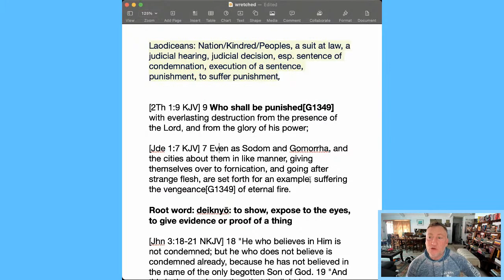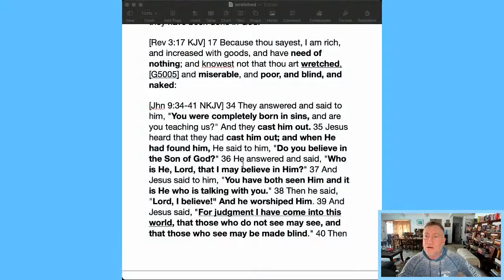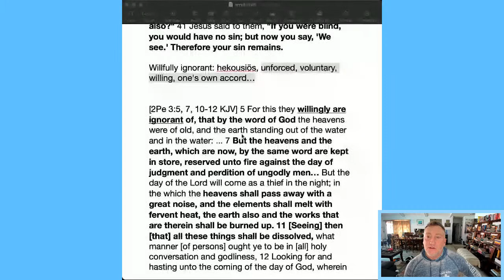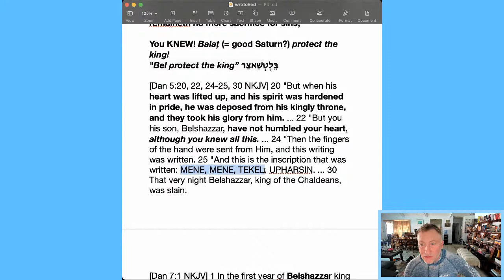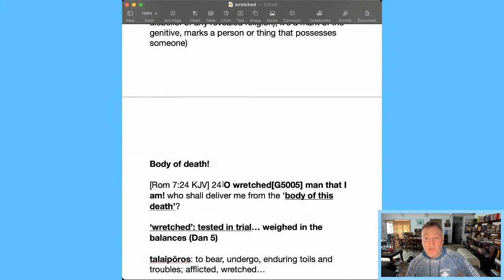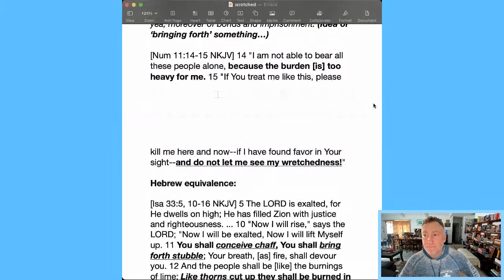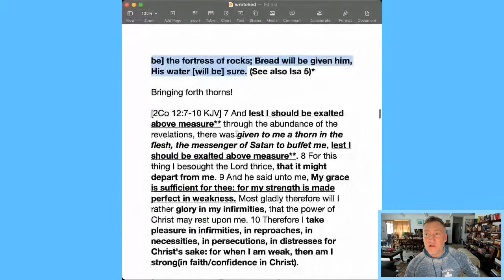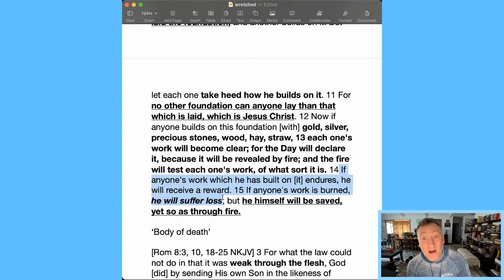Copy of Revelation: Church of Laodiceans(Wretched)